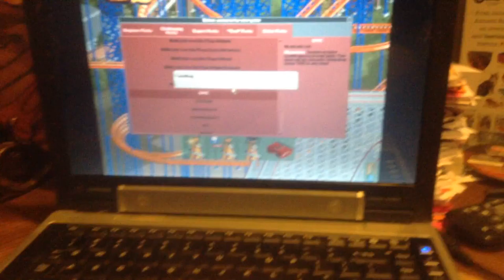jax car wash